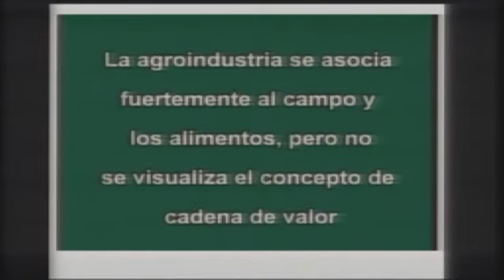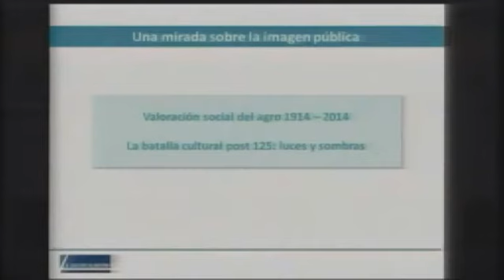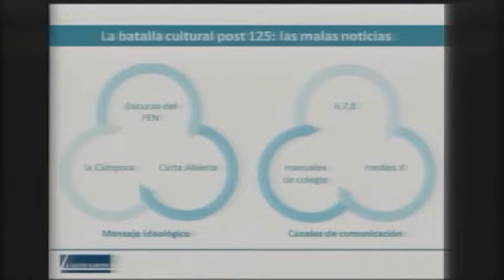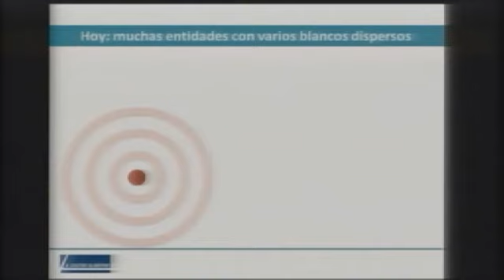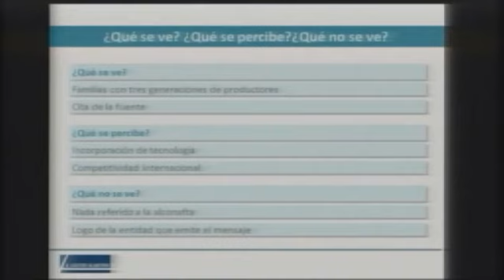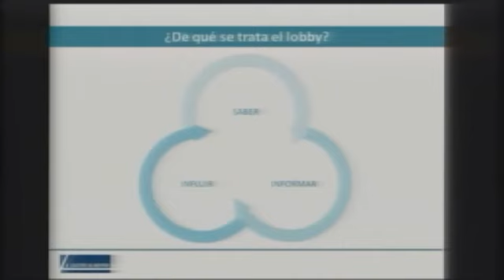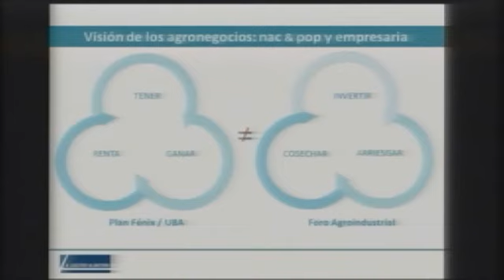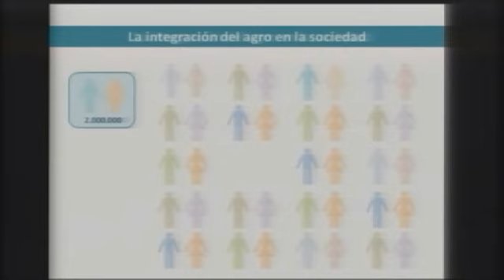7 Adolfo Castro Almeyra